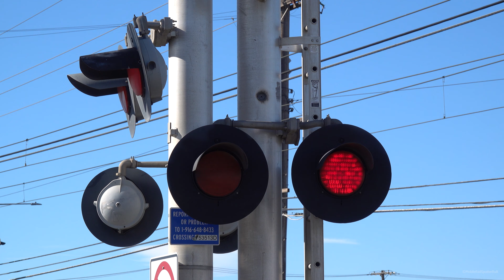[New E-Bell] Jackson Rd. Railroad Crossing, SACRT Light Rail Trains, Sacramento CA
Saw that a new Siemens E-Bell was at this crossing on Feb 21 and looks like it was installed on Feb 20th as when I came through here with the Rocklin Rocket Local chase and the GS Type 2 E-Bell was still here. Also it was still working so I'm not sure why it was replaced. This is SACRTs third Siemens E-Bell installed and third one on the Gold Line but also the first low pitch Siemens E-Bell on SACRTs system. It seems like the low pitch ones have a high tone. SACRTs bell install are now GS Type 3 E-Bells and Siemens E-Bells both high pitch and low pitch but recently it seems like they are using Siemens E-Bells more than GS E-Bells now as new installs which makes since because SACRT has a new contract with Siemens for there new cars which makes sense that they would get bells from Siemens now like I mentioned before back when the first one was installed on Stockton Blvd & 34th St.

This crossing is a mixed install with the signal near me and the signals across the way cantilever being an SACRT early 2000s install with some changes to the near signals bell and gate and the gated mast signal on the other side being an SPRR 1970s install WABCO signal that had a majority of its WABCO equipment replaced with Safetran equipment after SACRT took over the signal leaving its brackets and junction box the last original things one it besides the crossbuck. This install replaced a full SPRR 1970s install although the crossing was jointly owned by SPRR/UPRR and SACRT between 1987 and 2002 with the signal that was on this side being a former SPRR 1970s install of a WABCO Signal that was replaced in 2002 with the current signal like just stated. This crossing became fully owned by SACRT in 2002 when they added the middle track for light rail trains to pass each other.

Sacramento Regional Transit Gold Line Light Rail trains pass through the Jackson Road Railroad Crossing California State Route Highway 16 in Sacramento, California.

Sacramento Regional Transit - Gold Line Inbound

Crossing Info:
City/State: Sacramento, California
Location: Jackson Road (Highway 16) & Folsom Boulevard
Horn Setting: Horn Zone
Crossing Owner/Maintainer: Sacramento Regional Transit
Bell Sequence: Ring through whole activation.
Track Activation Sensors: Timed Off Movement And Speed Detection For Freight Track
Set Location Sensors Activation For Light Rail Plus Block Wayside Signal Controlled

Signal Right
Cantilever: Harmon
Lights: Five pairs of 12 inch Harmon Fading LEDs
Light Heads: Five pairs of 12x24 inch Harmon Lights
Brackets: Harmon
Junction Boxes: Harmon
Bell: Safetran Type 3/Siemens Electronic Bell - Low Tone
Lights: One pair of 12 inch Harmon Fading LEDs
Light Heads: One pair of 12x24 inch Harmon Lights
Brackets: Harmon
Junction Box: WRRS
Gate Lights: NEG Clear, Alstom-Aurora LEDs
Counterweight Arms: Harmon
Mechanism: Safetran
Base: WCH

Left Signal
Cantilever: Harmon
Brackets: Harmon
Junction Boxes: Harmon
- Cantilevers Shoulder Gated Signal Right
Bell: General Signals Type 1 Electronic Bell
Lights: One pair of 12 inch Safetran Fading LEDs on front and back One pair of 12 inch Harmon Fading LEDs
Light Heads: Two pairs of 12x24 inch Safetran Lights
Brackets: WABCO
Junction Box: WABCO
Counterweight Arms: Safetran
Mechanism: Safetran
Base: Safetran

Two Yellow Flashers Info:
Far Ahead Signal
Lights: One pair of 12 inch Yellow Safetran Fading LEDs
Light Heads: 12 inch Safetran Lights
Brackets: Harmon
Junction Box: Harmon
Base: Siemens

Signal Behind Me
Brackets: Harmon
Junction Box: Harmon
Base: GE/Harmon